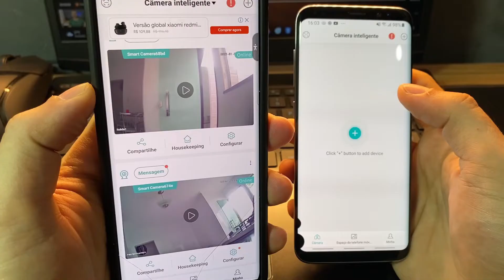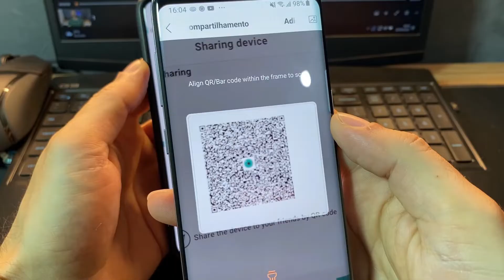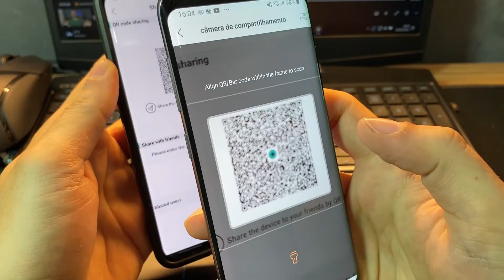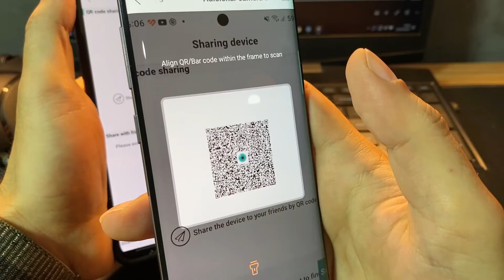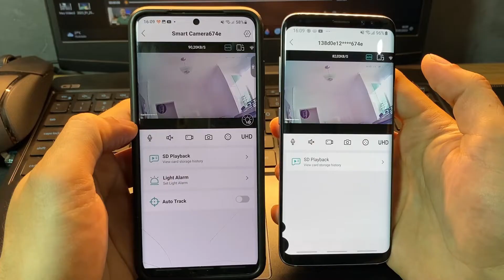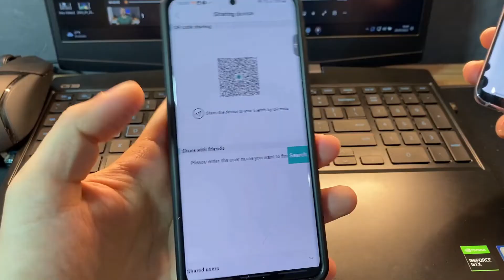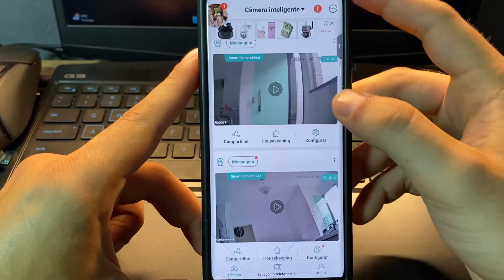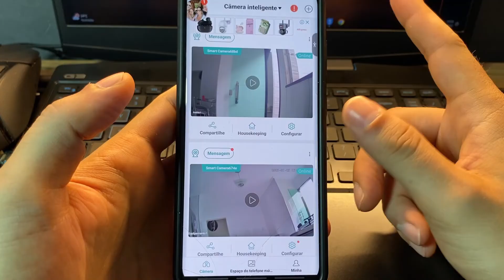Método Simples para Compartilhar CAMERA IP com Vários Celulares ao mesmo Tempo!!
👉Minha loja no Mercado Livre, sem Taxas de Importação e Entrega Rápida.🇧🇷